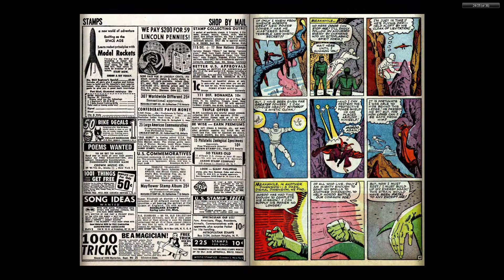196503 Strange Tales v1 130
Readable Video:
The complete Marvel Comics published output for:

March, 1965